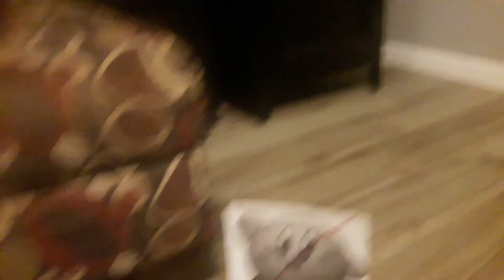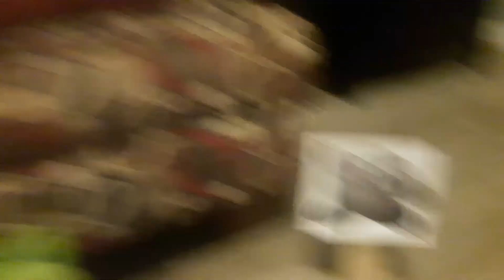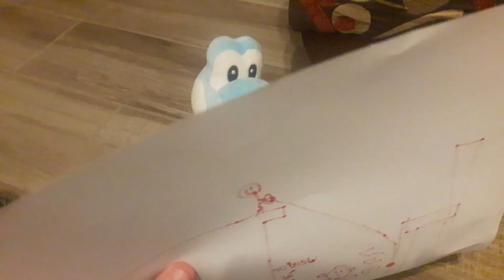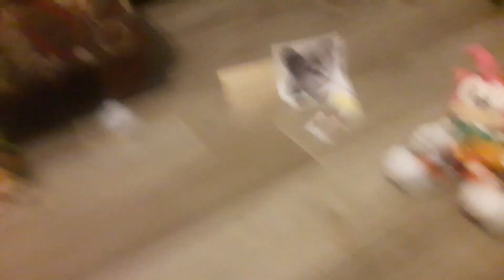Danganronpa Plush Quarantine of Despair Episode 4: Conflicting Trial of Truth Part 1!!!